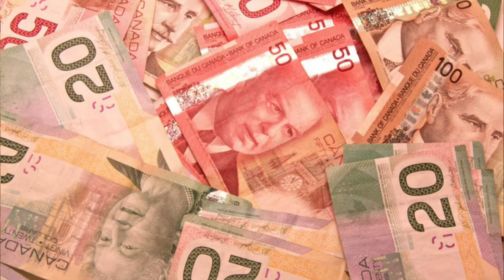Don't Go Without an Home Inspection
Going without a Home Inspection is a BIG mistake that could cost you hundreds of thousands of dollars! or toll free extension 801